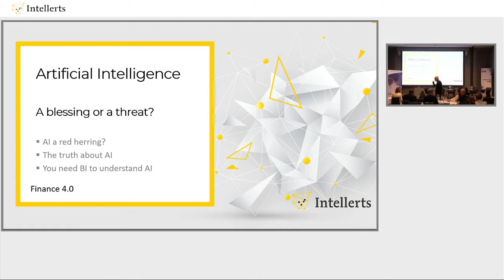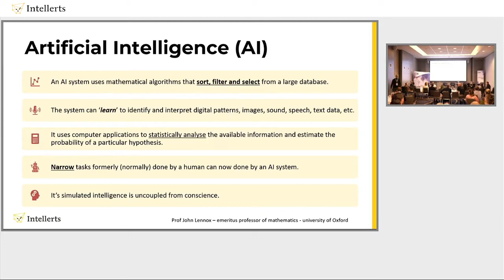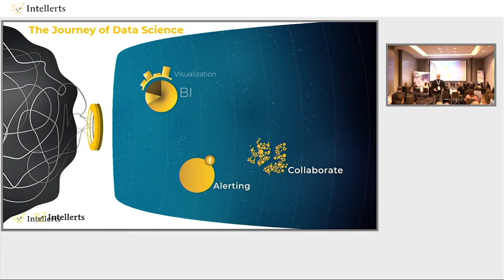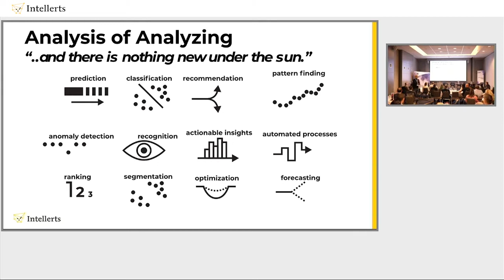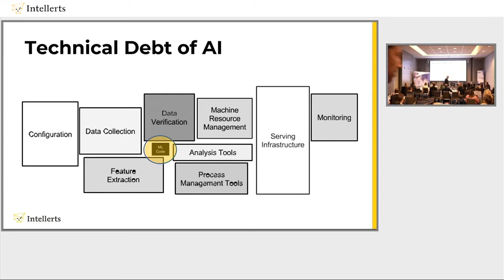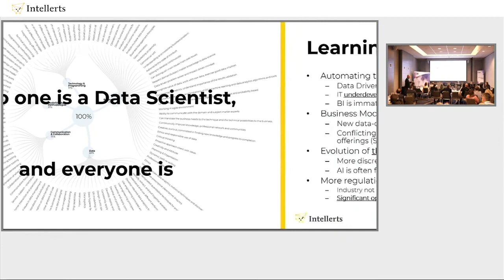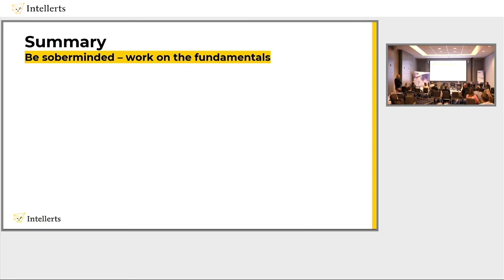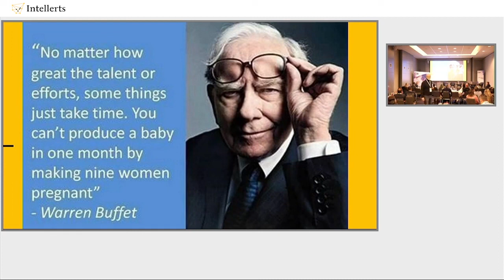Martin Haagoort speech at the Finance 4.0 Digitalization & Transformation Summit